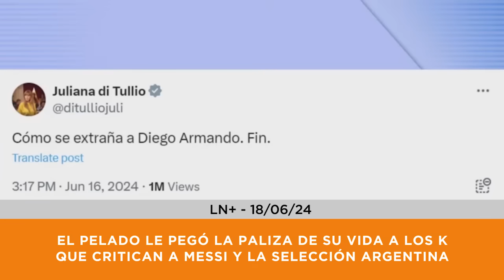EL PELADO TREBUCQ LE PEGÓ UNA PALIZA A LOS KIRCHNERISTAS QUE CRITICAN A MESSI POR NO HABLAR DE MILEI